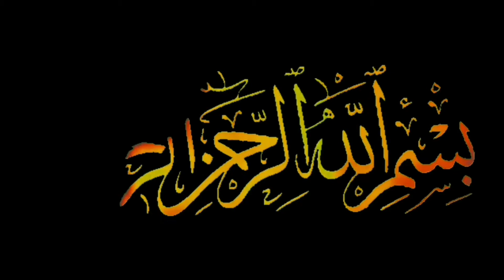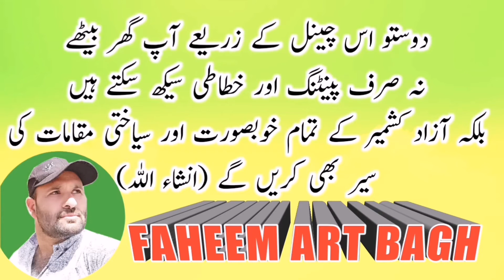How to learn Pen painting technique 2020 by Faheem Art Bagh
How to learn Pen painting technique  2020 bay Faheem Art Bagh,
Pen painting technique for beginners
A Beautiful Place of Azad Jammu and Kashmir.
FAHEEM ART BAGH AZAD KASHMIR
 Faheem Art Bagh , Azad Kahmir
#133 Painting a landscape in oil | Time Lapse, speed painting 2020
fairy meadows#amazing places on our planet#OilPainting#